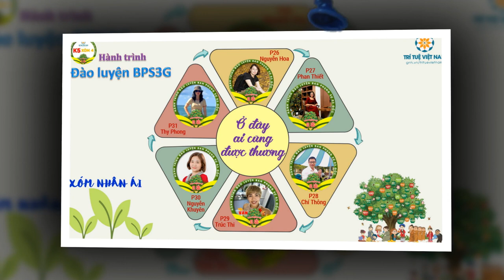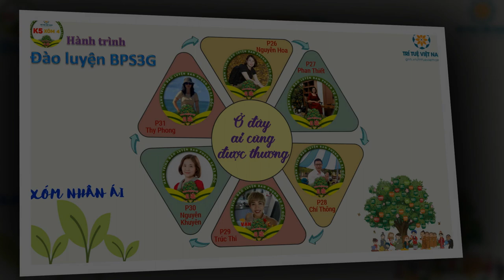Xóm 04 - Hành trình Đào luyện ban PS3G